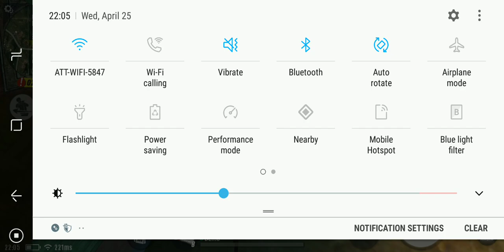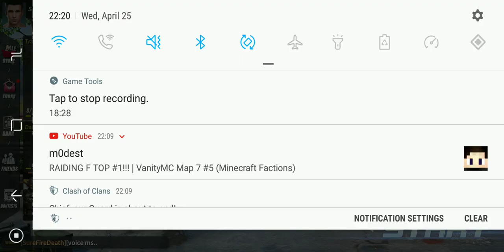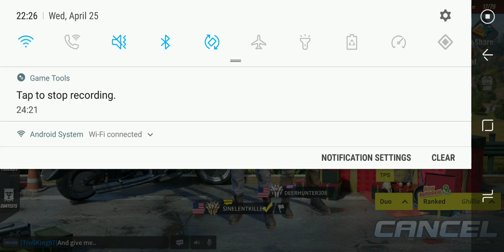RoS Ep3 1hr long special good game play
Playing with DEERHUNTER308 add him.
●Kik:R3KT_Haxkers